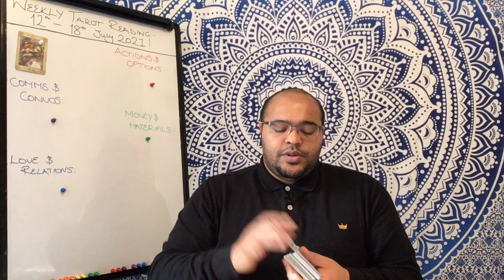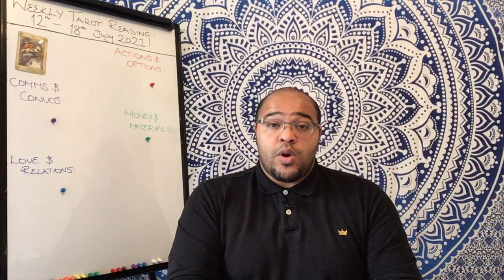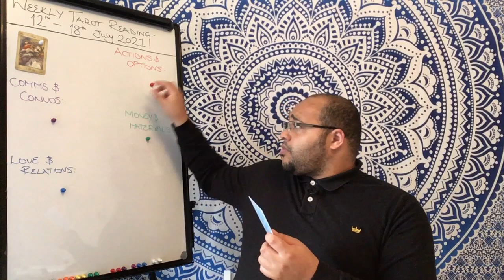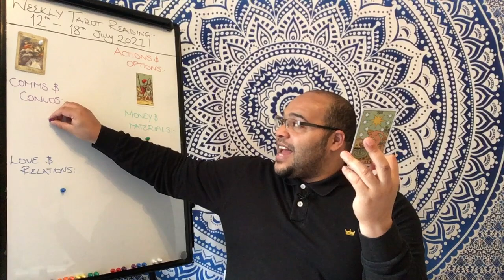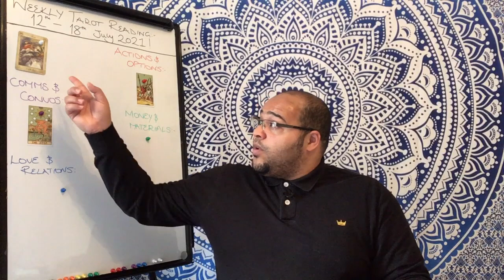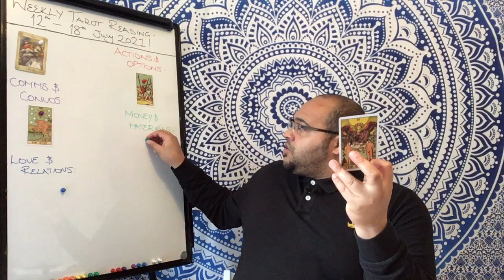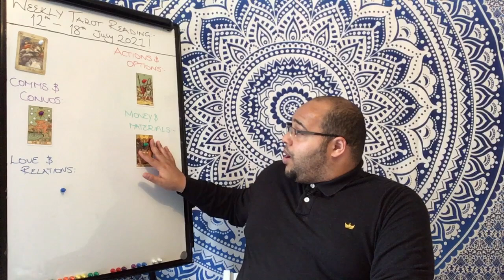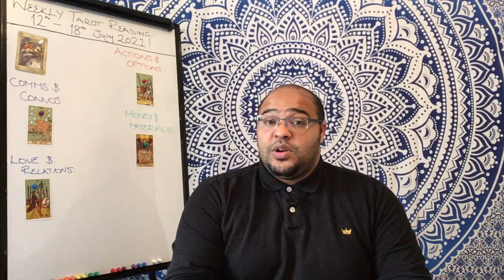AQUARIUS Weekly Tarot 12th July 2021 |“A much BRIGHTER, LIGHTER week!”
The Aquarius weekly Tarot Reading is an insight into what the month ahead is like in its energy, outlook and general trends and themes.